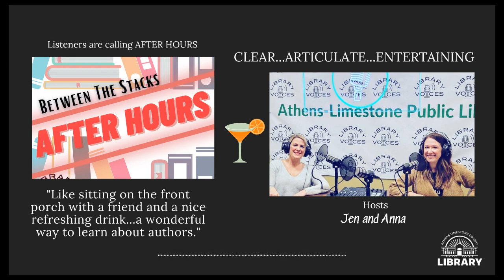Between the Stacks After Hours: Shirley Jackson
Between the Stacks After Hours brings you Jennifer and Anna as they have conversations about notable authors over a themed cocktail. In this episode, they dive into the works of author Shirley Jackson with accompanying cocktail, the Dirty Shirley.